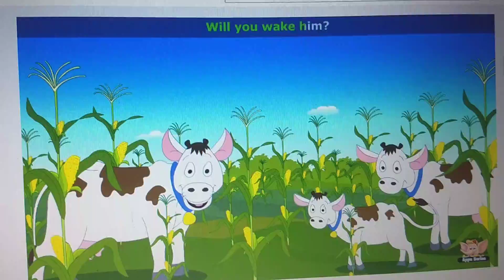Disney's Story Tellers: Episode 5 - Little Boy Blue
LBB